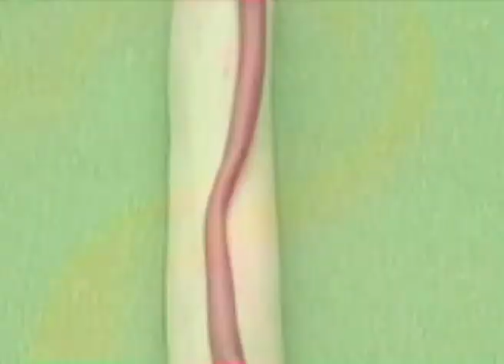English Class For me session 01 episode 32